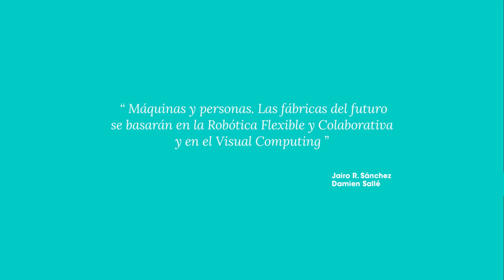Tecnalia + Vicomtech cast